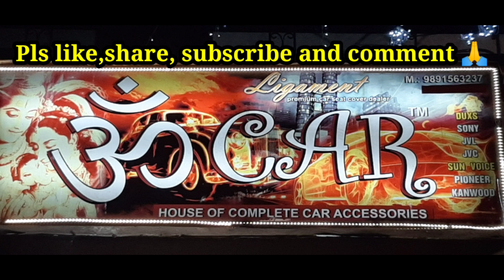Tata Tiago Automatic folding side mirror ⚡⚡ Genuine and Brand New ❤️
tata Tiago Automatic folding side mirror tata Tiago modification tata Tiago projector headlamps and fog lamps

Owner Name : Mr. Mohit Jain

Address- AM-192, Shaheed Udham Singh Marg, AM Block, Poorbi Shalimar Bagh, Delhi-110088